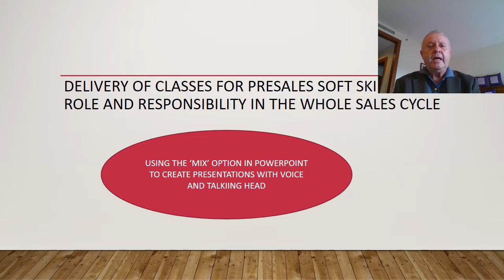3 SLIDES TO SHOW VIDEO IN A PPT v1